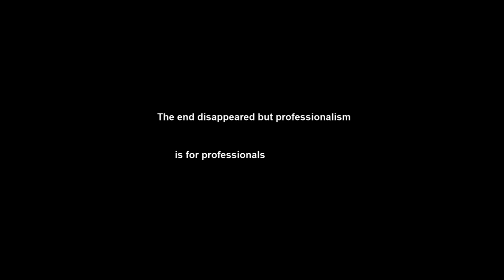General Shit Weekly Pilot episode Shopmobillity scooter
This is supposed to be a podcast.
No you will not find the link here im lazy Google it.